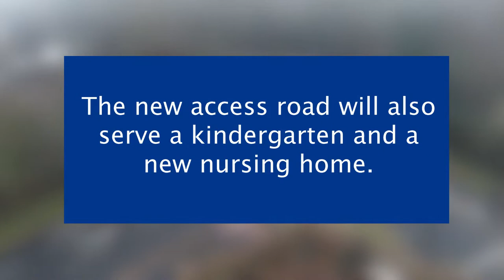CIVIL ENGINEERING: Section 278 & Section 38 Highway Works, Taverham, Norwich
Danaher & Walsh was appointed by Lidl GB to carry out major Section 278 and Section 38 highway works relating to the construction of their new store in Taverham, Norwich.

The works comprised major improvements to the the junction of the A1067 Fakenham Road, Beech Avenue and Fir Covert Road, by widening the carriageways, constructing splitter islands and installing new traffic signals, street lighting and traffic signs.

A new adoptable access road and mini roundabout was constructed off Fir Covert Road under a Section 38 agreement, which not only serves as the entrance to the new store, but also provides access to an existing kindergarten and a new nursing home.

All works were carried out while keeping the highways fully open thanks to carefully planned works phasing and traffic management works.

A key feature of this project was maintaining relations with local residents, which, thanks to the efforts of our site team, was a great success.